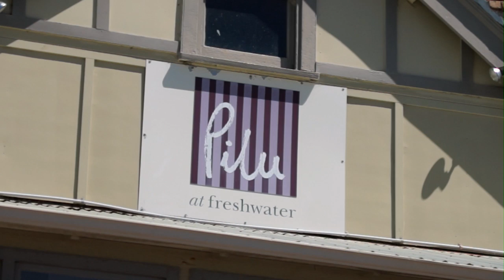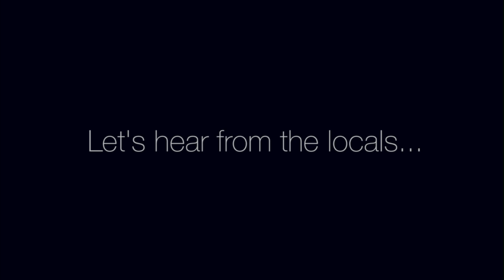Freshwater - Hear What the Locals Have to Say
Freshwater Suburb Profile

Find out about this magical Sydney suburb set on the Northern Beaches of Sydney. Plus hear what the locals have to say about their local area.

Or phone Tim Cullen on 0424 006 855